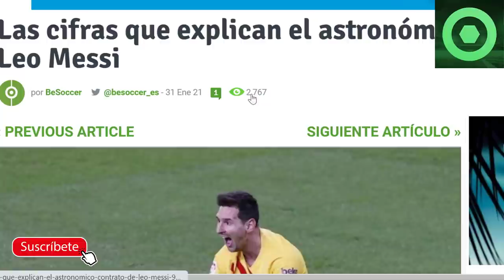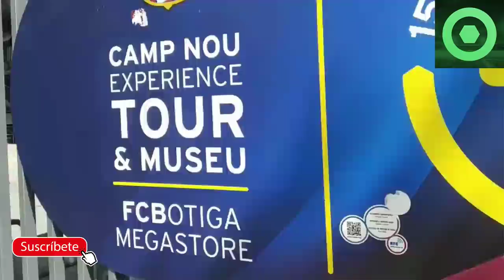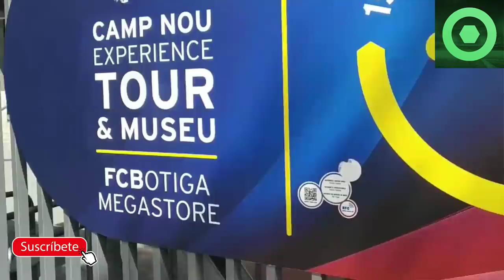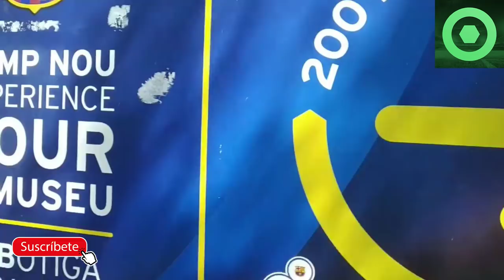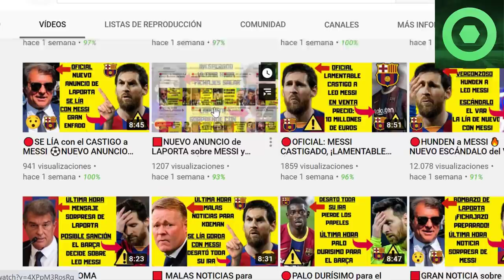🔴MESSI DESATA TODA SU IRA, MIRA lo que DECIDIÓ ⚽ LAPORTA TOMA DECISIÓN sobre el CONTRATO de MESSI 🔥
Fuentes:
fcbarcelonanoticias
besoccer